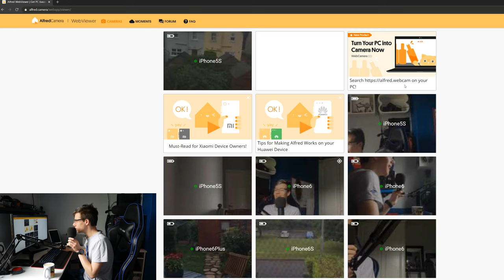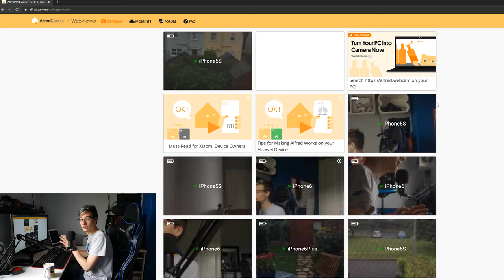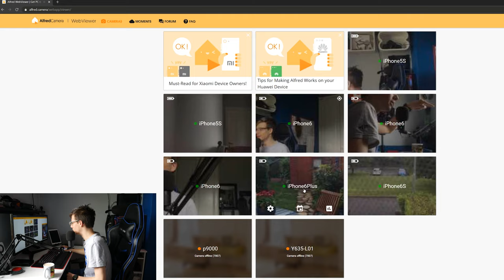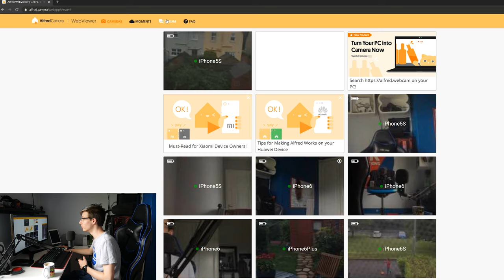Use Your Old Phones As Free CCTV Cameras!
In today's video, I will be showing you guys how to use any old phone you have whether it is an android or an iPhone as CCTV cameras. If you already have the phone this is entirely free and no need to pay for anything! But if you want higher resolution on your live streams, the app we are going to be using requires you to pay for that. It is called Alfred and it does a great job recording everything and showing you a live view on your computer or phone.  I really hope this video helps you out and that you found out something new :D If you would like to support the channel please use the affiliate links when you shop on Amazon ❤️

Tech US
Tech UK